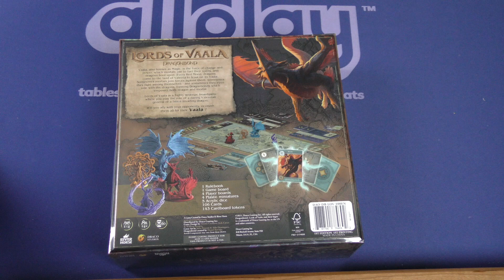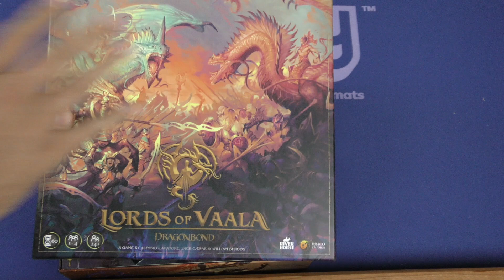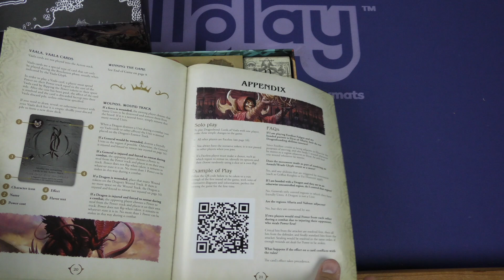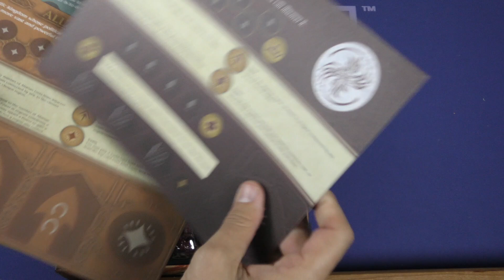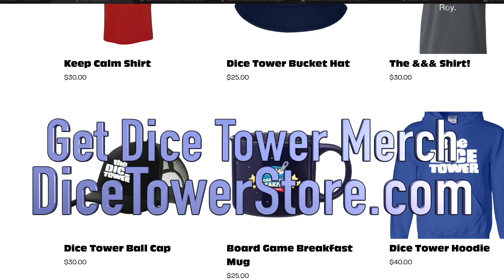Dragonbond - Lords of Vaala Daily Game Unboxing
A Dice Tower Unboxing!